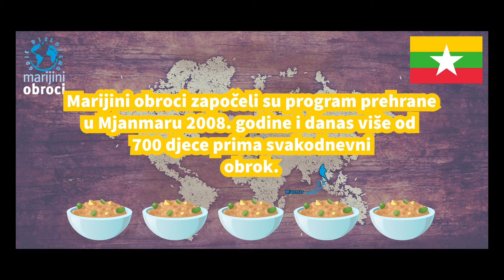Mjanmar gdjedjelujemo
U Mjanmaru više od 700 djece u predgrađima Yangona prima svoje školske obroke zahvaljujući suradnji s našim partnerom Episcopal Commission for Education.